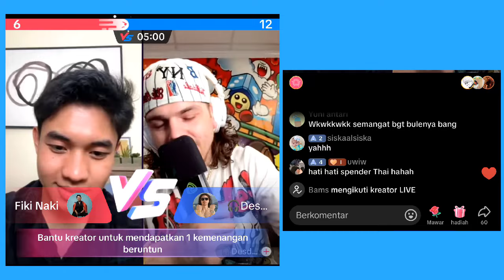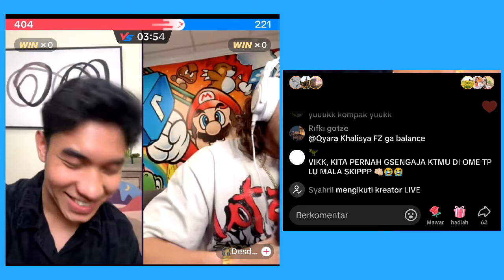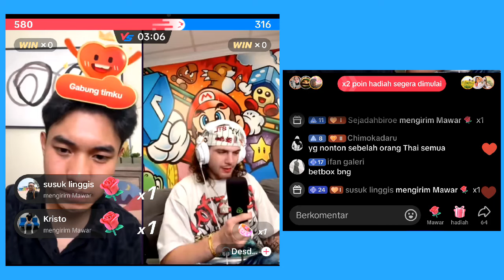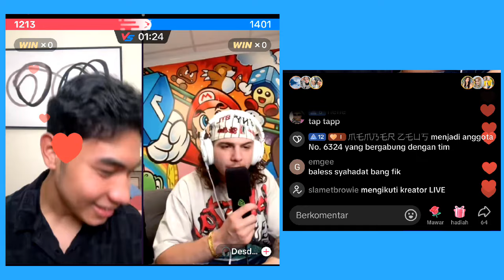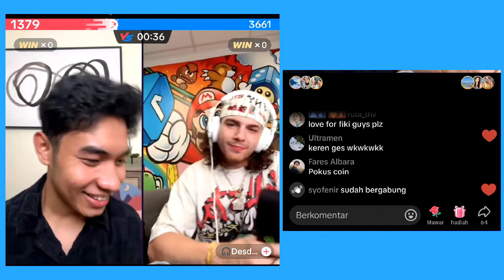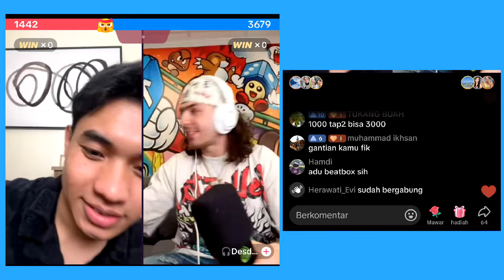Bule ini spendernya sultan Thailand ngeri sedap PK sama dia